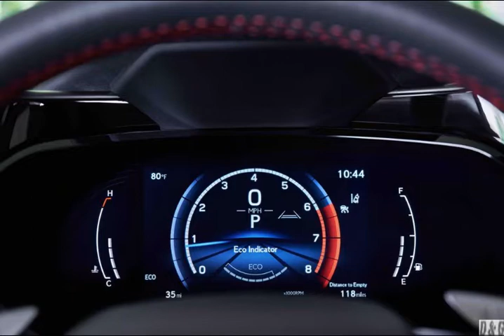The year 2022 Innovative cars - 2022 Lexus NX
2022 Lexus NX

Selecting the mid-range NX350 brings a new 275-hp turbocharged 2.4-liter four-cylinder, and going with the top-spec NX450h+ offers a plug-in hybrid powertrain borrowed from the RAV4 Prime with up to 36 miles of electric-only driving range.

2022 NX will have four powertrain options. The base NX250 model will come with a 203-hp 2.5-liter four-cylinder while the NX350 will be powered by a 275-hp turbocharged 2.4-liter; both come with an eight-speed automatic, but while the NX250 can be had with either front- or all-wheel drive, the NX350 has all-wheel drive standard. Two different hybrid options are on the menu, starting with the NX350h, which pairs two electric motors with the 2.5-liter four-cylinder for 239 horsepower.

Cabin design takes a big leap forward with the new NX, with a more modern look and classier materials. The outgoing model offered one of the more spacious cabins in the luxury-subcompact crossover segment, but according to Lexus, the new model offers even more passenger room in the rear seat—and additional cargo space as well. Optional features include a panoramic sunroof, heated rear seats, an ambient interior lighting system with 64 different color choices, and black open-pore wood trim.

All NX models are equipped with a touchscreen infotainment system; base models come with a 9.8-inch display while high-end trims get a large 14.0-inch unit. Apple CarPlay and Android Auto are both standard and work via a wireless connection; a wireless smartphone charging pad is optional as is a head-up display. Lexus hasn't shared information regarding the NX's audio systems, but we expect a premium Mark Levinson setup to be an option.